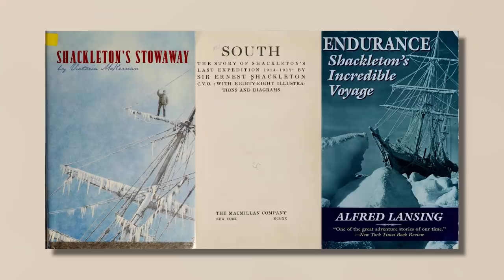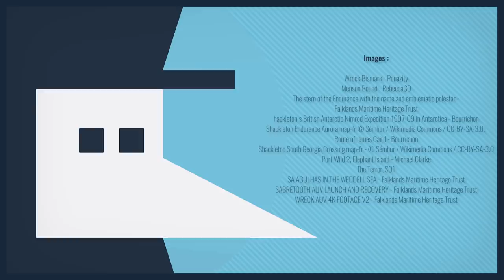L'Endurance : La pire expédition de l'Histoire ? - Découverte de l'épave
Le samedi 5 mars 2022 est une date qu’on va retenir dans l’histoire de l’archéologie sous-marine.
En effet, vous connaissez peut-être les expéditions de James Cameron sur l’épave du Titanic en 1995 pour les besoins de son film, et sur celle du cuirassé nazi Bismarck au large de Brest en 2002. Et bien en 2022, une expédition menée par l’archéologue maritime britannique Mensun Bound a découvert en Antarctique, dans un état de conservation quasiment parfait, la dernière grande épave historique mythique : le trois-mâts ”Endurance ”. Mais alors pourquoi cette découverte est incroyable et en quoi l’Endurance est-il un navire si mythique ? Je vous explique !

🖋 Écriture : Benjamin Brillaud et Loïc Guermeur

Sommaire :
0:00 : Introduction
0:40 : Contexte de l'expédition "Endurance"
2:20 : Préparation et début de l'expédition
4:24 : Quand l'expédition vire au cauchemar
5:50 : L'expédition de sauvetage
7:40 : Conclusion

➤➤➤ Sources en fin de description

🔸Découvrez ma boutique en ligne🔸
🔸Rejoignez-moi sur les réseaux !🔸
➤➤➤ Pour en savoir plus :
- Sir Ernest Shackleton, "L'Odyssée de l'Endurance", Editions Libretto.
- Sir Ernest Shackleton, "Au cœur de l'Antarctique", Editions Libretto.
- Pour les images récentes de l'Endurance, le compte Twitter de @thehistoryguy